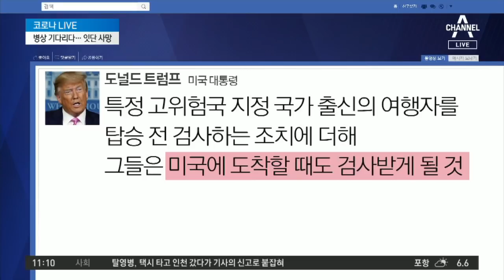병상 기다리다 잇단 사망…25번 환자 ‘재발’ 왜? | 뉴스A LIVE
코로나19 국내 사망자 25명으로 늘어
"첫 확진자 발생 42일 만에 4천 명 넘어"
대구 병상 사정 '심각'… 입원 대기자 또 사망&nbsp;

※자세한 내용은 뉴스A LIVE에서 확인하실 수 있습니다. ○ 기사 보기

〈평일〉
08시 00분 라디오쇼 정치시그널 (유튜브 라이브)
08시 50분 김진의 돌직구 쇼
10시 20분 김진의 더라방 (유튜브 라이브)
12시 00분 뉴스A 라이브
15시 50분 강력한 4팀
17시 20분 뉴스TOP10
19시 00분 뉴스A

〈주말〉
12시 00분 토요랭킹쇼·뉴스A 라이브
17시 40분 뉴스TOP10
19시 00분 뉴스A